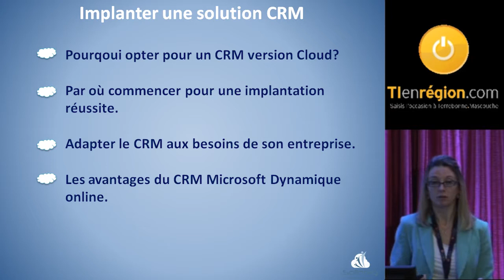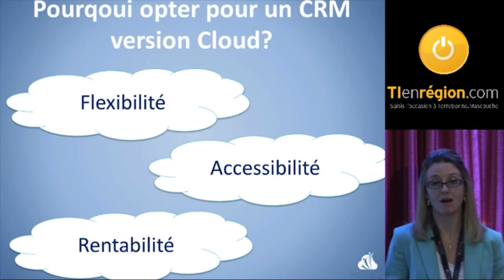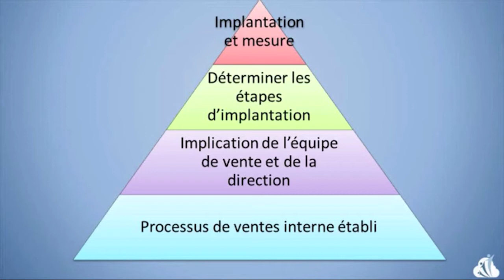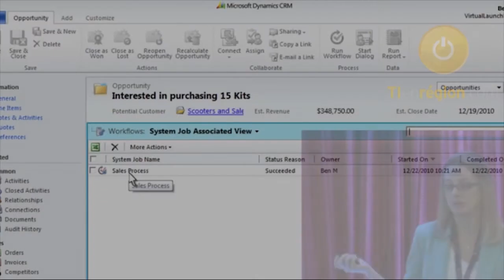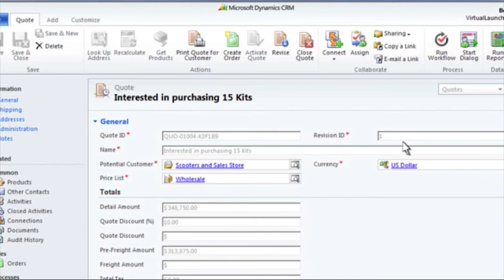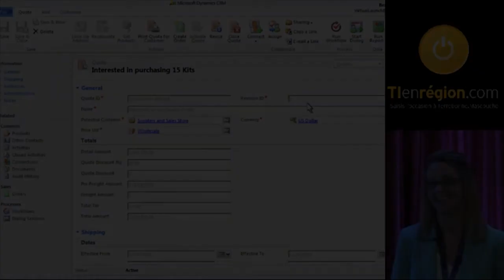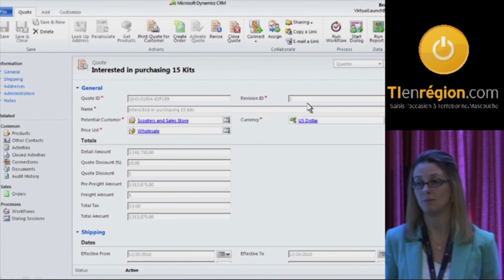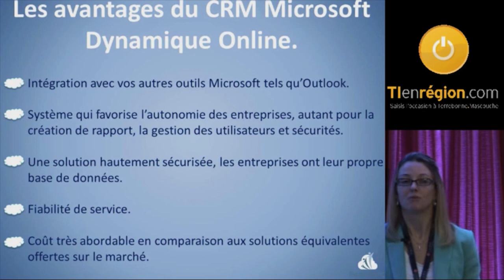Implanter une solution CRM en SaaS : par où commencer ?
Une conférence de Marisol Labrecque, qui oeuvre aux développements des affaires chez Groupe Conseil Solinteg depuis sa création. Son expertise durant les 7 dernières années dans le domaine des opérations et de la production, lui ont permis à elle et l'équipe de Solinteg, de développer des solutions répondants aux besoins spécifiques de leurs clients.

Ce colloque était une production de TIenrégion.com, en collaboration avec le Centre local de développement des Moulins (CLDEM) et Emploi Québec. La captation vidéo de l'évènement est une présentation de Savoir-faire Linux.